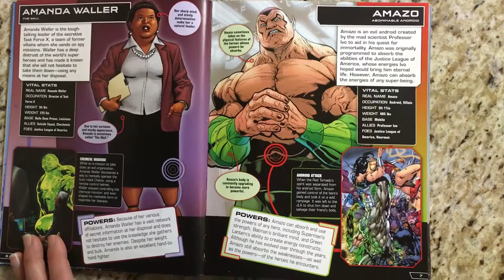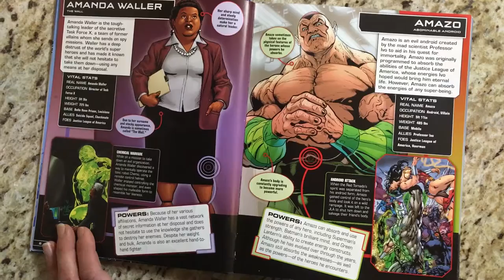Kissy Reads DC Comics - Amazo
DC Comics - Amazo